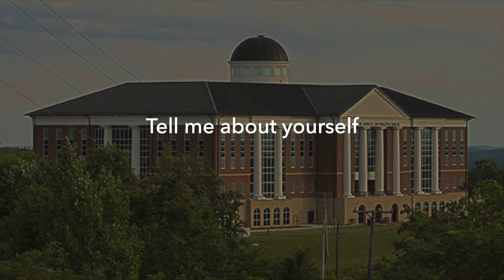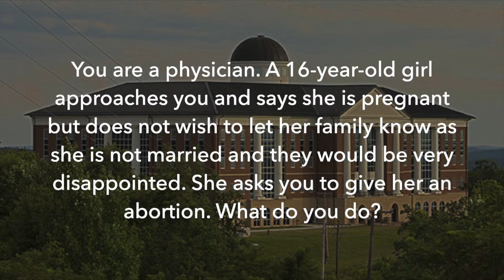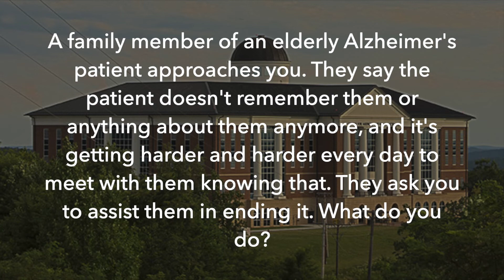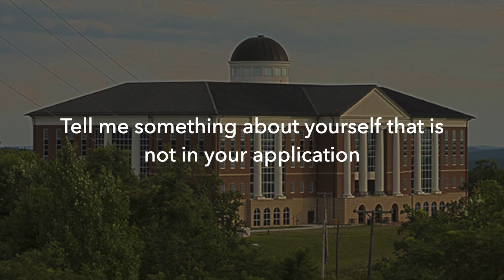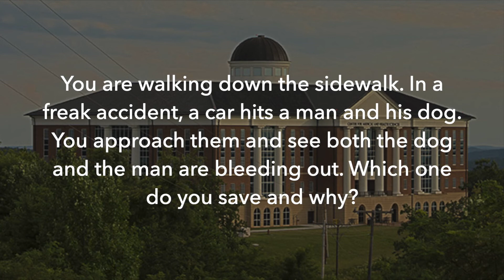Interview Questions - Liberty University College of Osteopathic Medicine (LUCOM)